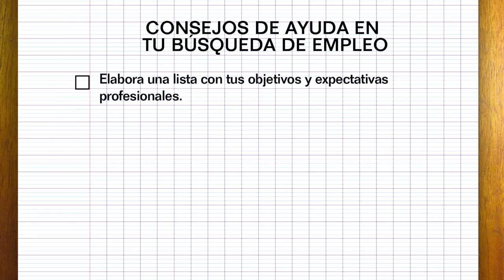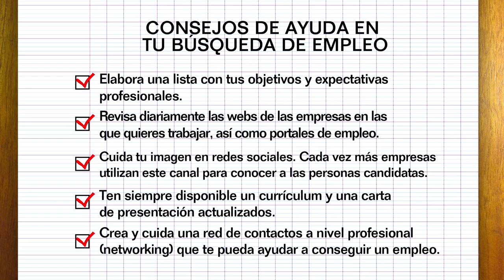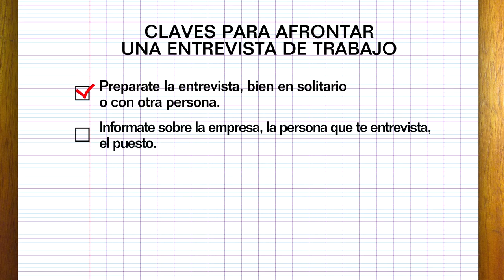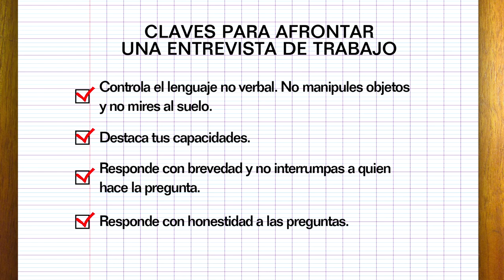Consejos para la búsqueda de empleo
Buscar empleo puede ser una tarea que requiere de planificación y mucha perseverancia. Por eso es necesario tener claros los pasos a dar para mejorar tus posibilidades.